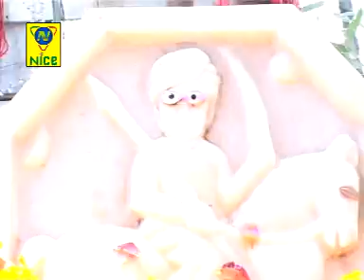Om Banna Darshan De ★ Om Banna Bhomiya Avtaari ★ ओम बन्ना भोमिया अवतारी ( राजस्थानी )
एल्बम - ओम बन्ना भोमिया अवतारी ( राजस्थानी )
गायक - रिंकू गेहलोत
संगीत - ईन्द्र शर्मा
गीतकार - माली छावरलाल गेहलोत
निर्माता - प्रदीप आडवाणी
निर्देशक - धर्मेन्द्र आडवाणी
नाईस म्यूजिक कम्पनी